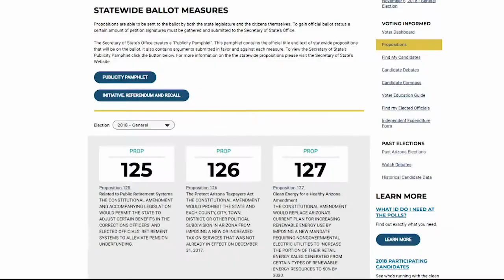Clean Energy for a Healthy Arizona touts Prop 127 | Cronkite News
Arizona is one of the top three states in the country for solar energy potential, yet renewable energy makes up a small percentage of the state's current energy make up. One Arizona group wants to change that in the Nov. 6 election.
Video by: Rachel Charlton | Cronkite News